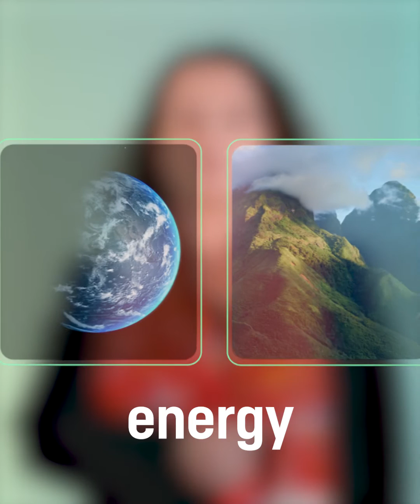WNE 2023 edition theme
➡️ Connecting nuclear to the world: rising to the energy and environmental challenges!
Find out how we will turn this theme into reality at WNE.